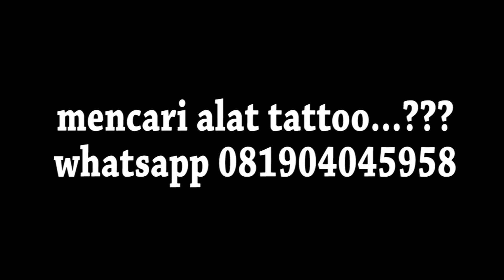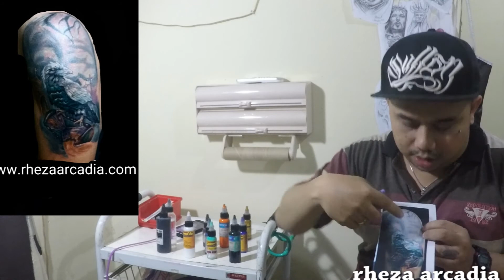mengulik tattoo - surealis scrow tattoo